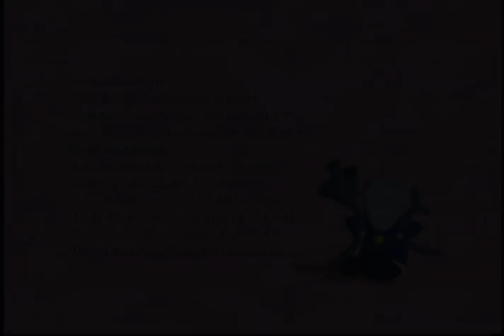Swampless & Mummy Mania - The Cramp Twins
Swampless: Wayne has begun collecting mail-order exotic cereals from around the world, but his first one is Locust Bean Surprise and he hates it.
Mummy Mania: Mrs. Cramp is planning to go away, but after a disastrous journey to the supermarket on their own, she decides that the three boys (Mr. Cramp included) are not trustworthy enough to be left on their own.